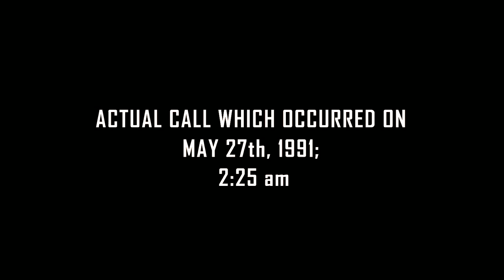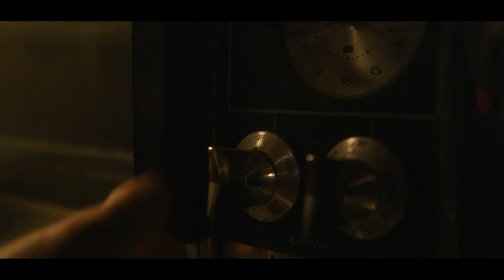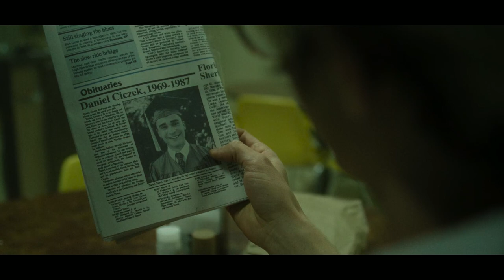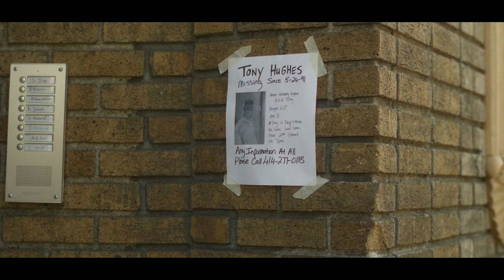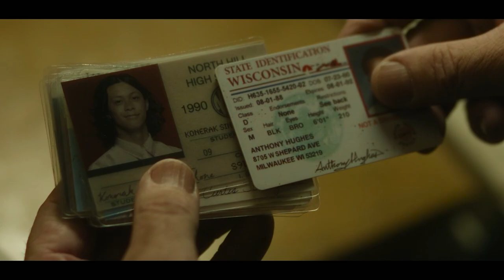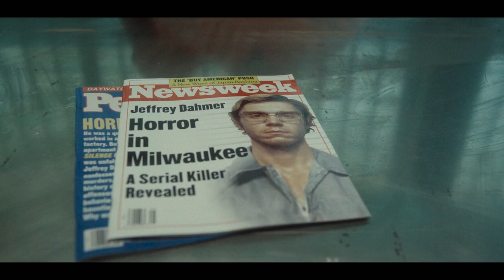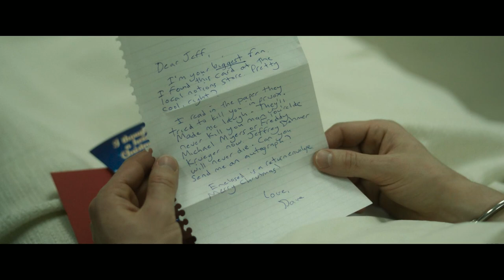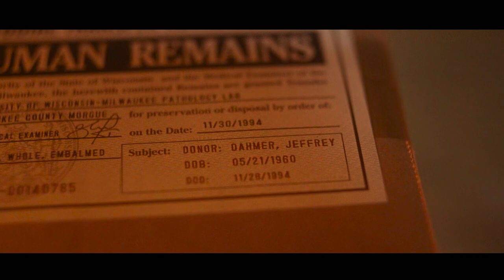Dahmer – Monster: The Jeffrey Dahmer Story || 3 jam | alur film